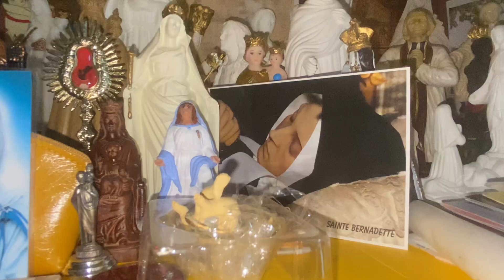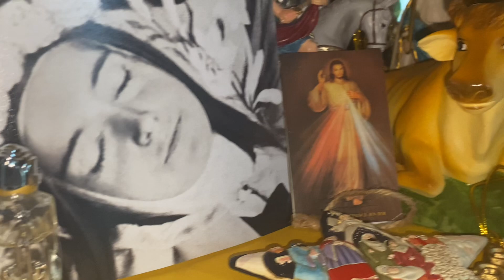Les Sanctuaires Marial Internationaux des pèlerinages collections statues 2013- 2024…